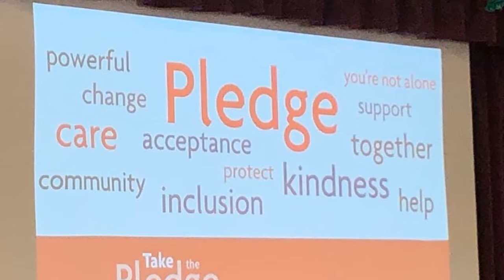TBP News Episode 2 2019